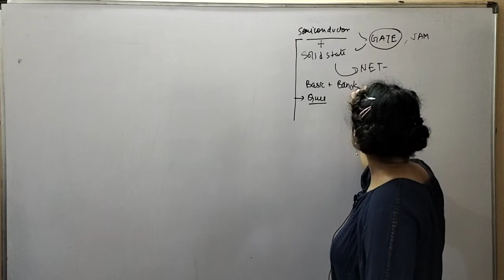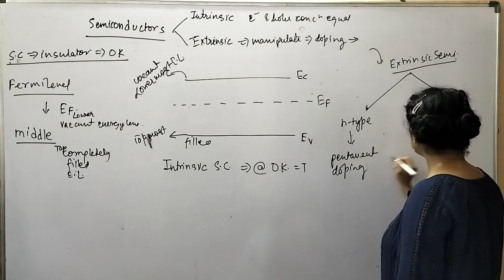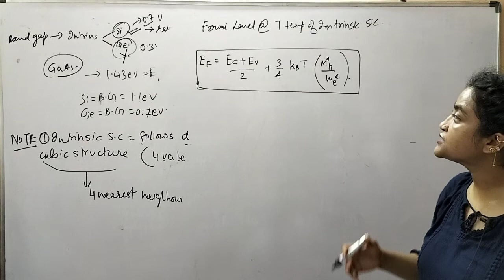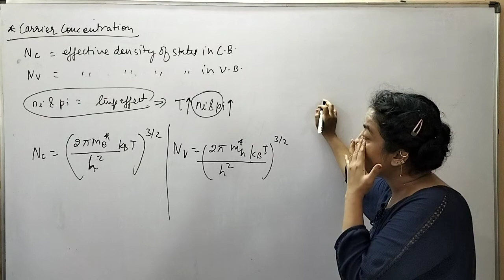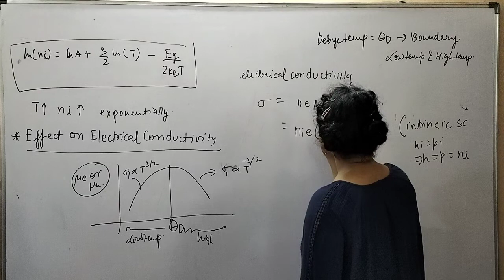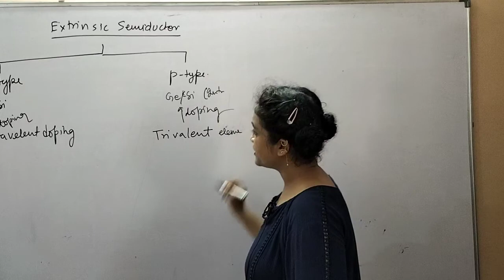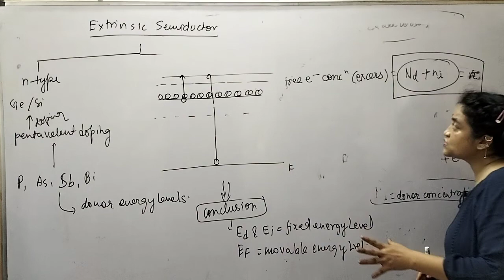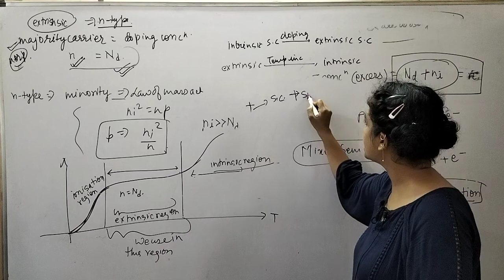CSIR-NET PREVIOUS YEAR / SEMICONDUCTOR QUESTIONS L-1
CSIR-NET
CSIR NET PREVIOUS YEAR QUESTION
GATE PREVIOUS YEAR QUESTION